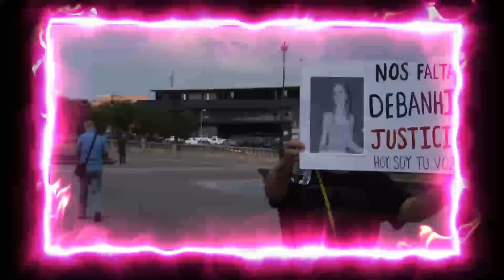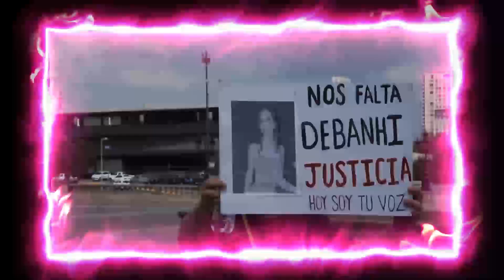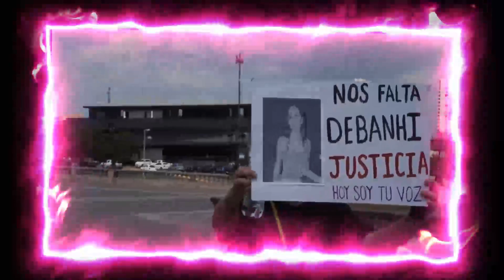🔥🎥 PROTESTA O RODAJE PARA LA SERIE DEBANHI ESCOBAR?? 🔥🎥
¿Quieres estar al día de todo lo que pasa en mi canal? 📺 Entonces únete a mi grupo de Telegram, donde recibirás todas las notificaciones 🔔 y podrás interactuar conmigo y con otros seguidores. 😎 Solo tienes que hacer clic en este enlace